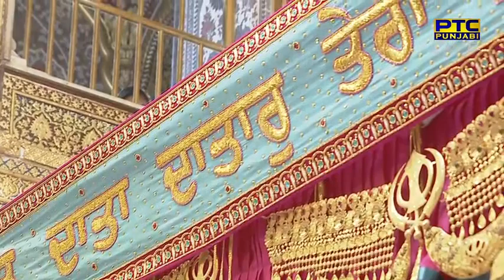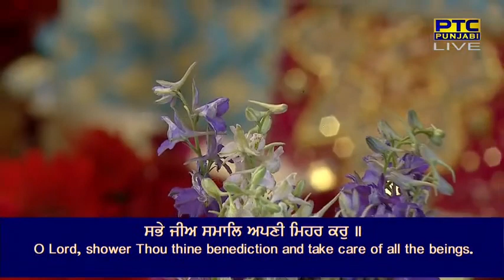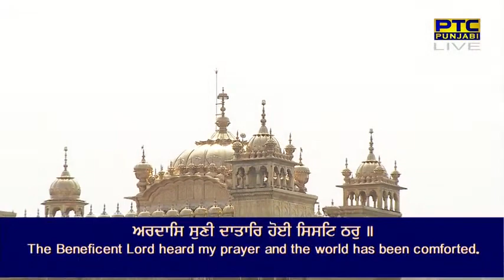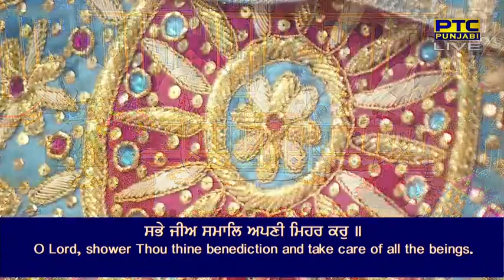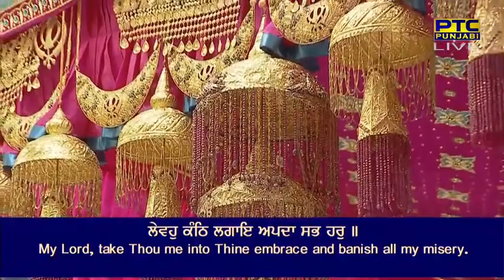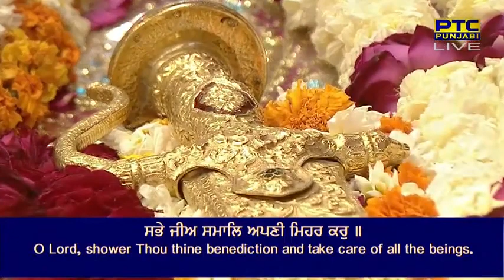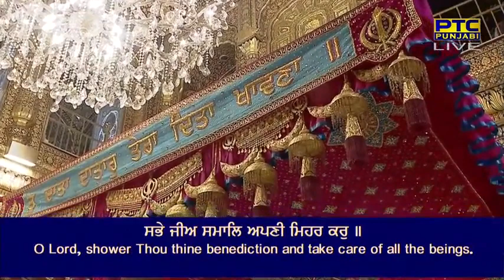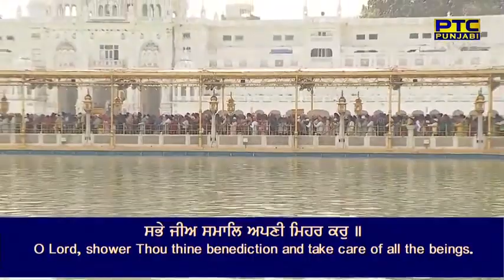Sabhe jee samaal apni mehar kar-Bhai gurjinder singh ji hazoori ragi sachkhand sri harmandir sahib